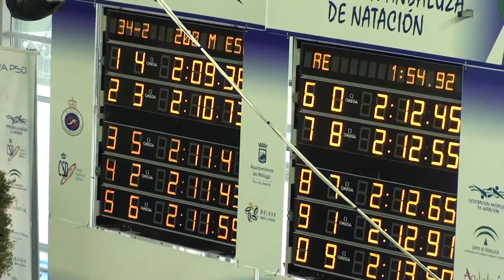(01/04/12) 200 espalda masc "B". Open natación Málaga